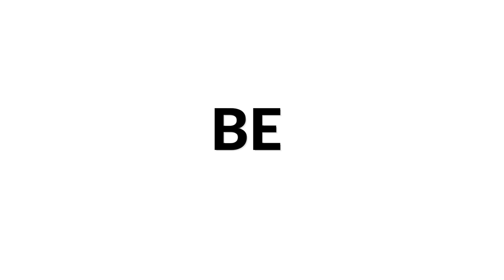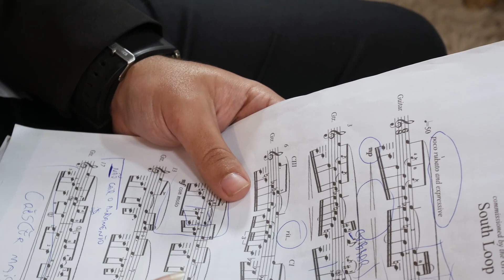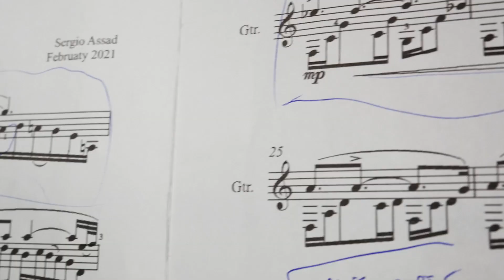Henrique Carvalho plays South Loop by Sérgio Assad | Siccas Media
We are delighted to present you the Brazilian Classical guitarist Henrique Carvalho, playing South Loop by Sérgio Assad as part of our Siccas Media program South Loop was written by Sérgio Assad to Henrique Carvalho commissioned by GFA (Guitar Foundation of America).